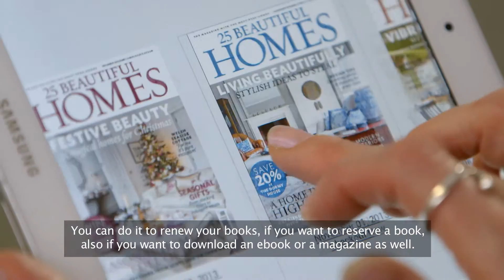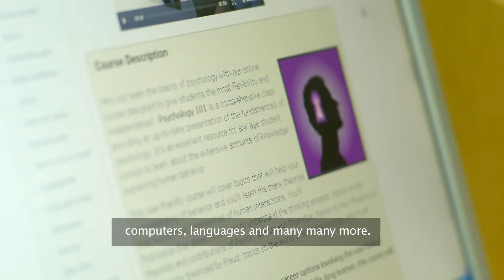Fingal Libraries Subtitles